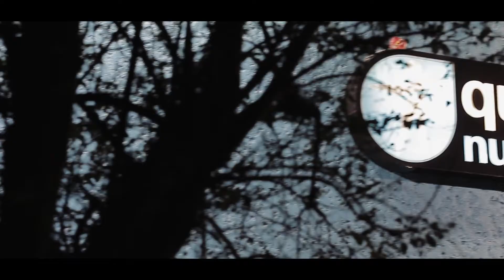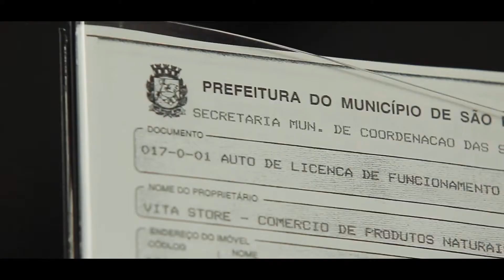Quality Nutrition - Teaser 2015